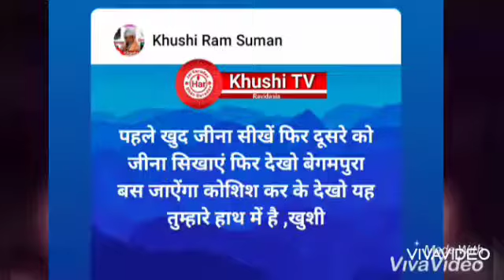pardan sheela mahay ji khushi tv